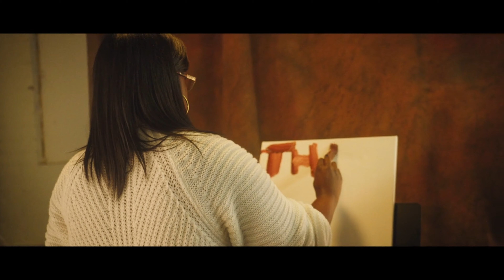Che` Noir- Peaches and Herb ft. Ransom (Official Visualizer)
Produced by welcome2dlolife